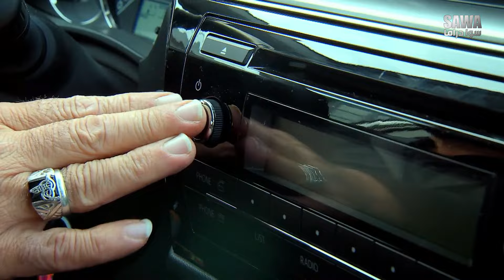زهرة القصر الجزء الثالث - النسخة الأصلية الحلقة HD 40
مسلسل زهرة القصر الجزء الثالث
زهرة القصر
الحلقة الاربعون